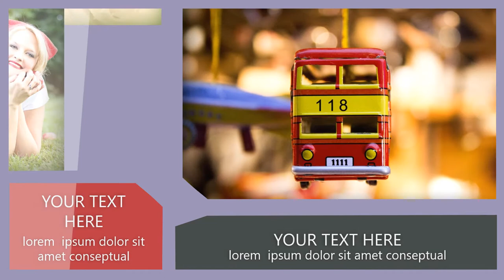CONTOH VIDEO PROMOSI PRODUK FASHION SHOW, PAKAIAN DALAM WANITA, BAJU TIDUR, BAJU KAOS, DISTRO, BATIK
Daftar Isi
00:00 - Cara Edit Video Iklan dokter mata, dokter mobil kelapa gading, dokter mata jakarta selatan
00:10 - Contoh Iklan Promosi dokter neurologi anak, dokter nefrologi, dokter nenden, dokter naturopati
00:30 - Contoh Video Promosi dokter ortopedi, dokter obgyn,
00:40 - Contoh Konten Branding dokter obgyn, dokter onkologi
00:50 - Resep Makanan dokter spesialis anak, dokter spesialis kulit, dokter spesialis anak, dokter spesialis kulit

SLIDESHOW   SQUARE SWIPE